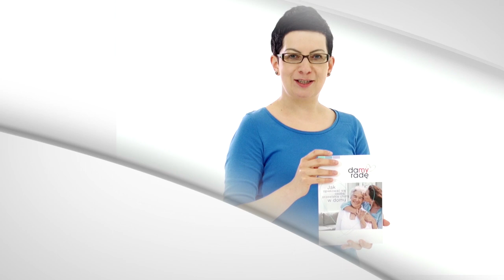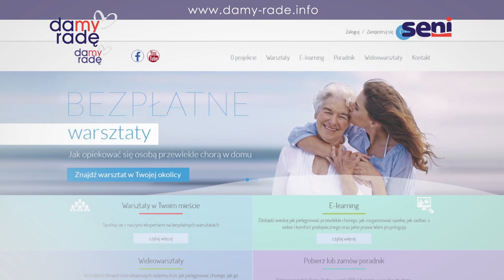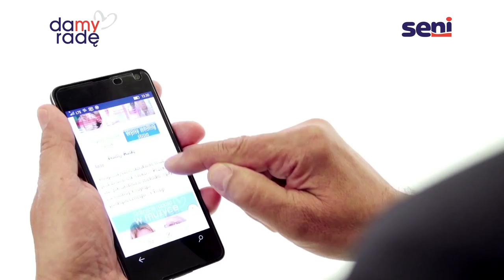Damy Radę - informacje o projekcie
"Projekt Damy Radę został stworzony przez Fundację TZMO SA „Razem Zmieniamy Świat” i głównym jego celem jest wspieranie osób, które stanęły w obliczu opieki nad osobą bliską.

Gdy ktoś zaczyna poważnie chorować, rodzina staje przed problemami, z którymi istnienia nie zdawała sobie sprawy. W Polsce brakuje kompleksowego systemu wsparcia opiekunów. Zadanie organizacji opieki oraz często jej sprawowania – spada głównie na barki rodziny i przyjaciół. Robią to w sposób intuicyjny, bez fachowej pomocy i porady, co przypłacają własnym zdrowiem.

Jeśli jesteś opiekunem osoby niesamodzielnej i czujesz się zagubiony. Nie wiesz gdzie szukać informacji to projekt Damy Radę powstał, aby Ci pomóc w odnalezieniu się w tej sytuacji. Cel jest jeden – sprawić, by pytanie „Jak opiekować się osobą przewlekle chorą w domu” nie było już wielkim czarnym znakiem zapytania.

Aby każdy z potrzebujących miał dostęp do pomocy, Damy Radę działa w wielu obszarach, oferuje: stronę internetową, filmy, poradniki czy organizując warsztaty dla opiekunów.

❗ Wszelkie treści zamieszczone w niniejszych materiałach mają wyłącznie charakter informacyjny, nie mogą być traktowane jako forma konsultacji medycznej i nie mogą zastąpić konsultacji lekarza, do którego należy ostateczna decyzja o sposobie i zakresie stosowanego leczenia w konkretnych i indywidualnych przypadkach."